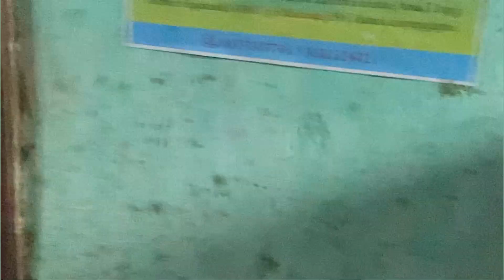Manipur Violence Meitei people | Manipur Local violence | Manipur Ground Report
Hey In this this video I covered topics |
1- मणिपुर में हिंसा क्यों भड़की और इस हिंसा से पड़ी दरार क्या कभी मिट पाएगी
2 -  मणिपुर हिंसा में निशाना बनने वाली महिलाएं
3- Kuki singna utup-watup paiduna 'Meetei kadaida
Lei' haina koithi thiba thengnarkkhi :Khunjagi
Paodam
4- Churachandpur: MBBS Student 3 a Uhouba
Akiba Paodam I Connect News